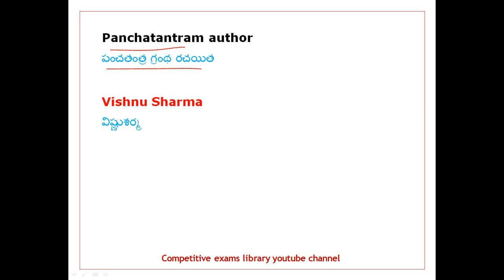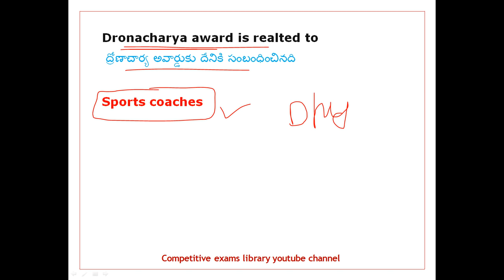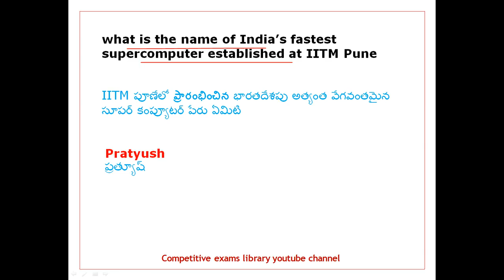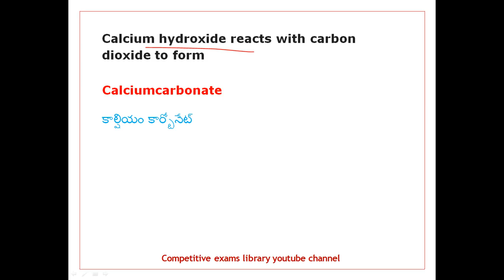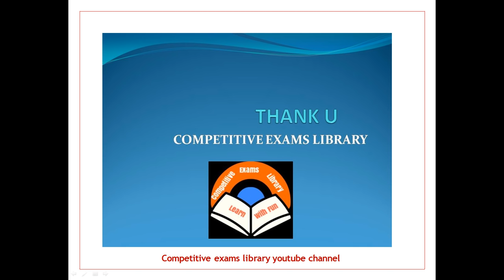Rrb Group D Exam 8 October Second shift Review questions and answers in Telugu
Rrb Group D Exam  8 October 2nd shift Review questions and answers in telugu ,Rrb group d exam anaylsis in telugu

RRB GROUP D EXAM REVIEWS FROM SEP 17 TO Till Now PLAYLIST

50 STATIC GK TOPICS LIST WITH PDFS AND TRICKS